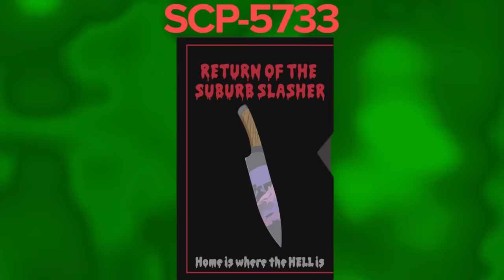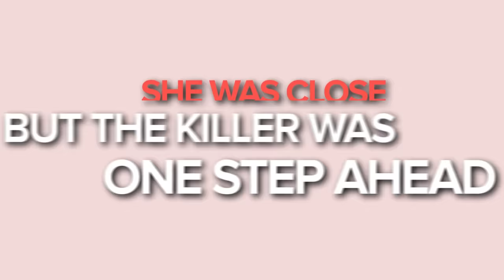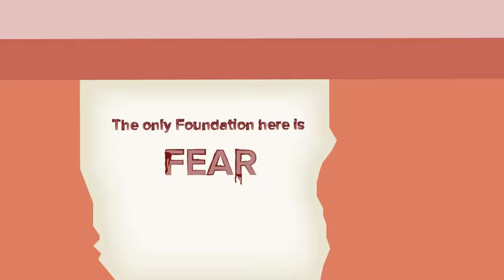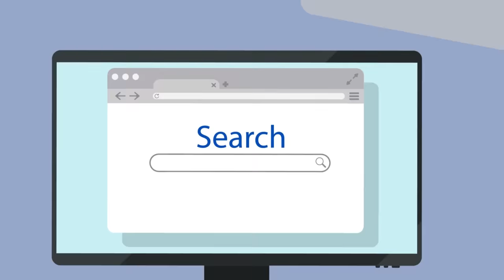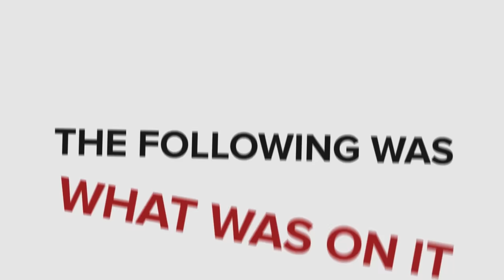SCP-5733/SCP-6733 - The Suburb Slasher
SCP 5733 and SCP 6733 are Safe Class anomalies also known as The Suburb Slasher.

SCP-5733 is a VHS tape cassette containing a recording of the horror movie "Return of the Suburb Slasher" which was, according to the cassette's slipcase, produced by "Crystal Elms Productions" in 1983. No other record of the movie, production company, or cast has been found.
SCP5733 's anomalous properties manifest at the 97th minute of the cassette's runtime. At the 95th minute, Heather discovers her friends' corpses staged in her living room.

SCP-6733 is a VHS tape cassette containing a recording of the horror movie "The Suburb Slasher Strikes Again" which was, according to the cassette's slipcase, also produced by "Crystal Elms Productions" in 1985. The movie appears to be a sequel to SCP 5733, "The Suburb Slasher Returns". The primary antagonist of SCP6733 is "The Suburb Slasher", 6733-1, a spree killer who was also present in SCP-5733.

SCP-5733/6733 - The Suburb Slasher is based on
"SCP-5733 and SCP-6733" by Dysadron: